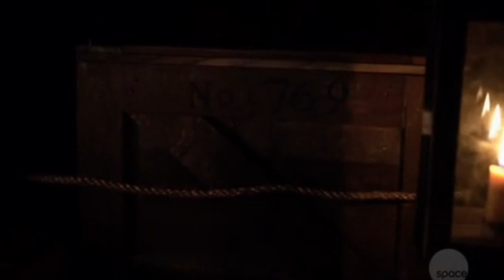SALEM SEASON-1 EPISODE 3-4 | Explained in Hindi